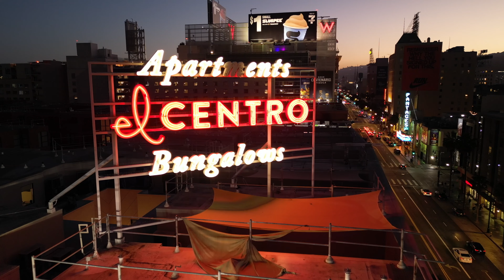DRONESCAPE: Los Angeles Scaffold Signs 4k [PART 1]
This dronescape features the iconic scaffold signs of Los Angeles. These nostalgic beacons still stand strong; some still illuminating the night sky. A golden age which attracted tourists and locals alike for over a century in this cultural epicenter. This is a multiple part series, documenting the remaining scaffold signs of Los Angeles which still stand today.

+ Project on a wall or watch as large as possible for best results.
+ Alter the speed of the visuals by pressing [SHIFT+,] or [SHIFT+.]...

[FOLLOW & SHARE] for visual art dronescape views flying over Los Angeles. Ambient, relaxing; slow visuals made for soothing background entertainment.